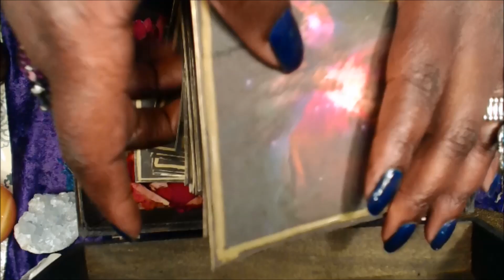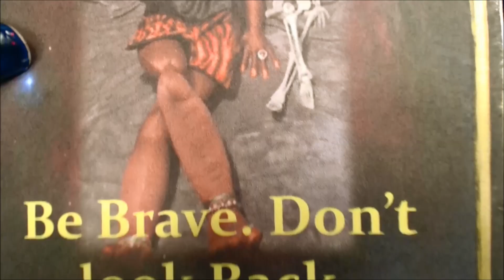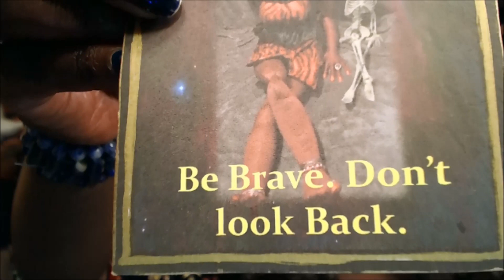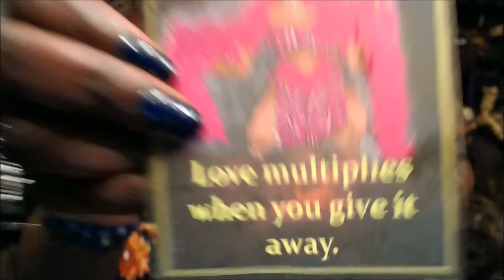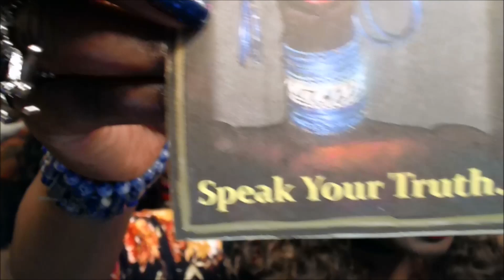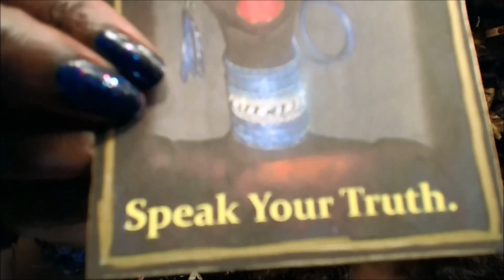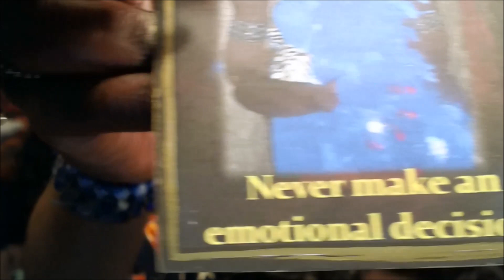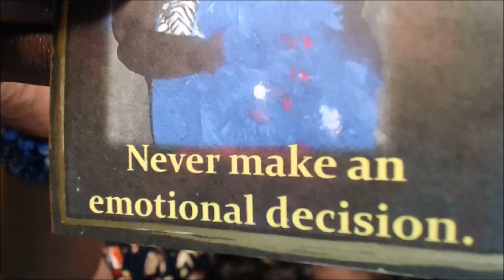Tarot Reading - Will I be Rich Soon – Jungle Beauty Goddesses – Oracle Card Message